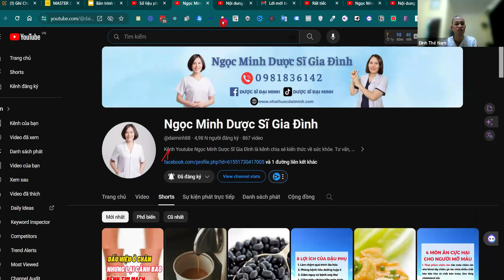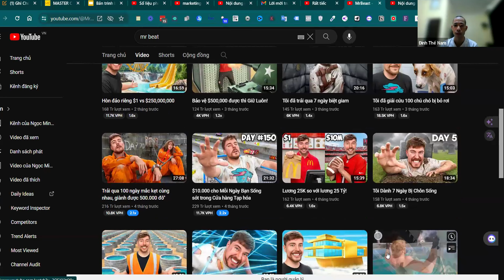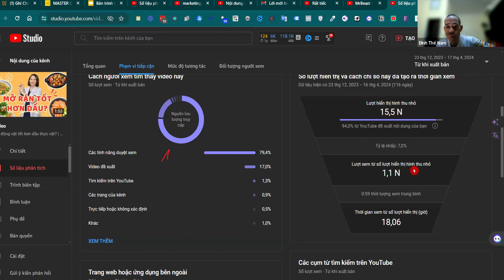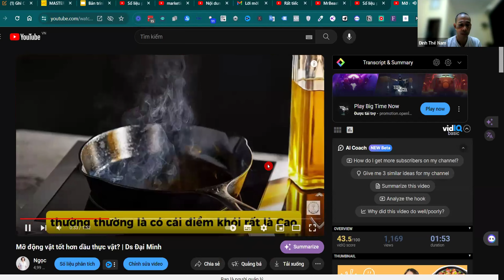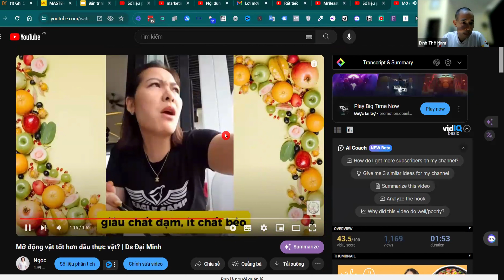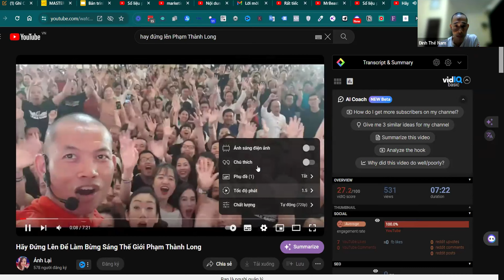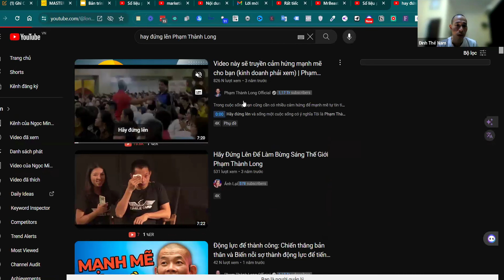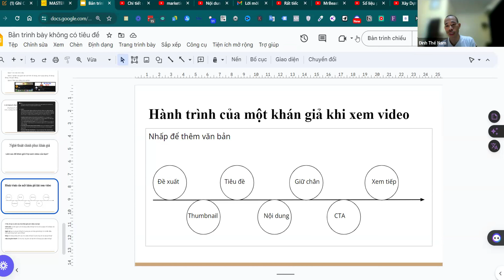Hướng SEO từ khóa trên youtube để tăng trưởng lượt xem video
TIẾT LỘ cách TỐI ƯU VIDEO YOUTUBE CHUẨN SEO ĐỘC NHẤT GIÚP KÊNH YOUTUBE ĐƯỢC ĐỀ XUẤT
Khám phá cách Xây dựng thương hiệu cá nhân mạnh mẽ và tối ưu video YouTube chuẩn SEO cùng Đinh Thế Nam. Trong video này, Nam chia sẻ chi tiết về cách SEO YouTube hiệu quả, giúp bạn xây kênh và tối ưu hệ thống online để đạt được thứ hạng cao trong kết quả tìm kiếm. Nếu bạn đang tìm kiếm bí quyết SEO video YouTube, cách tối ưu kênh YouTube, và chiến lược marketing online thành công, đừng bỏ lỡ!

Học Marketing Online miễn phí.